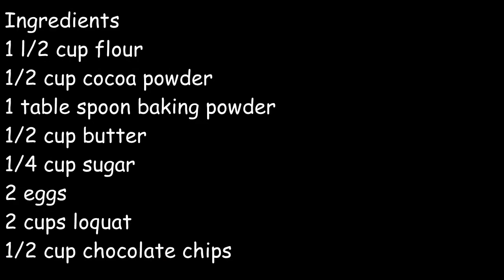"Decadent Fusion: Chocolate and Loquat (Naspli) Cake Recipe"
Indulge in a delightful fusion of flavors with our decadent chocolate and loquat (naspli) cake recipe. Experience the rich, velvety chocolate complemented by the sweet and tangy notes of naspli. Follow our simple steps to create this luscious cake that marries the best of both worlds. Join us in the kitchen and savor this unique and irresistible treat.

Ingredients
1 l/2 cup flour
1/2 cup cocoa powder
1 table spoon baking powder
1/2 cup butter
1/4 cup sugar
2 eggs
2 cups loquat
1/2 cup chocolate chips